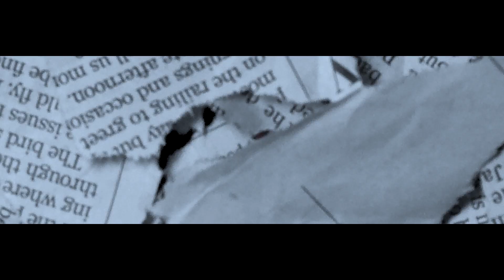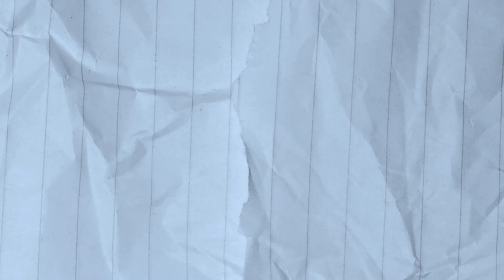SB Shock- "Big Bs freestyle" shot